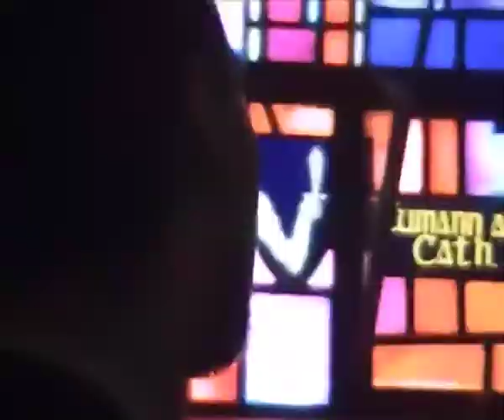Una & Barnaby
The wedding video.